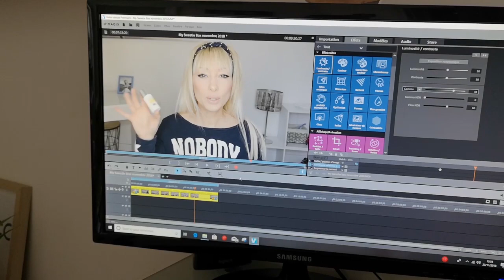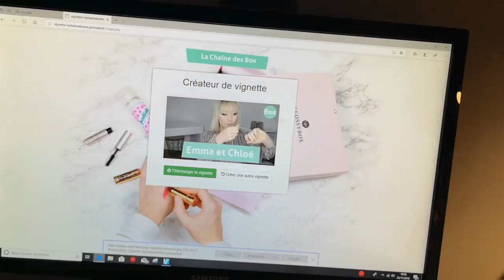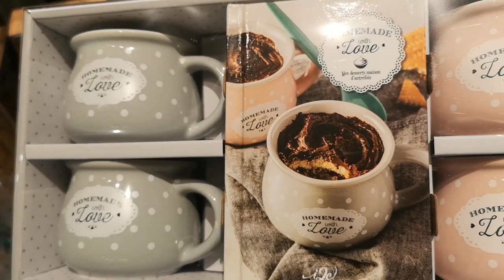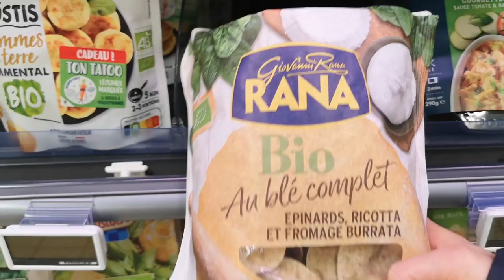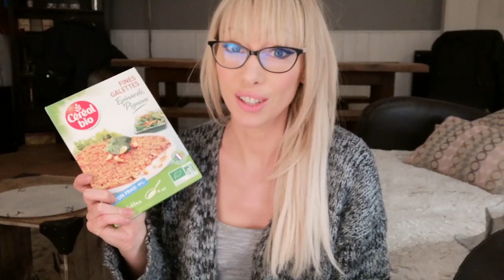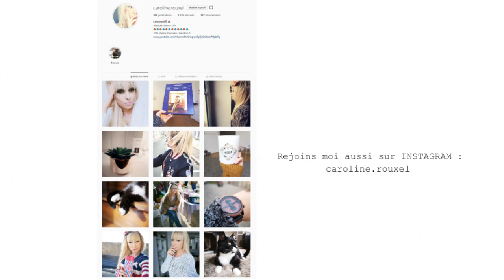RETOUR DE COURSES / déco et boulot - VLOG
RETOUR DE COURSE DECO BOULOT - VLOG